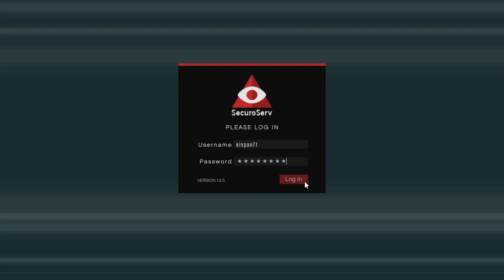GTAO Special Cargo: Gang Stakeout (Sam Austin Drive)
The all familiar gang stakeout in one of Sam Austin Drive's exclusive mansions. Get rid of the gangsters then get BravadoParadise van for the warehouse. Just the usual please...